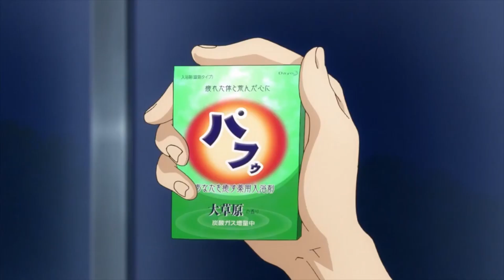Reasons Why Kotori is Well Written Character...